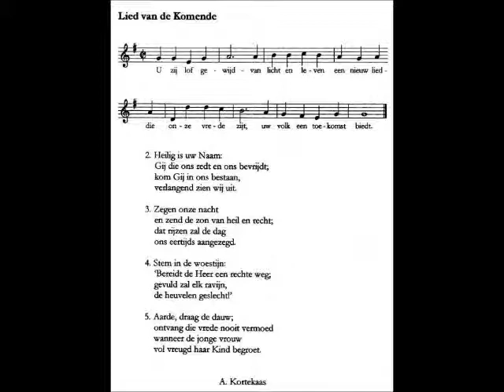Nieuw Adventlieds, Kleine geloofsgroepen, Christus in Brussel en het afscheid van Simonis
Broeder Adri Kortekaas heeft op verzoek van de bisschoppelijke adventactie een nieuw adventslied gecomponeerd 'Het Lied van de Komende'. Kortekaas is Benedictijner monnik van de Sint-Adbelbertabdij in Egmond. Het boek Kleine geloofsgemeenschappen probeert nieuwe wegen te geven voor een vitale parochie: in de nieuwe 'superparochies' kunnen kleine groepen van gebed en bijbel de noodzakelijke spiritualiteit genereren. In het De intrede van Christus in Brussel schetst de Vlaamse auteur Dimitri Verhulst een moderne theologie van de eindtijd: niet ergens in de toekomst, maar in ieder van ons. En kardinaal Simonis is 80 jaar geworden, een klein portret in dagblad Trouw.

Bron: Kruispunt (RKK), radio 5, 26-11-11